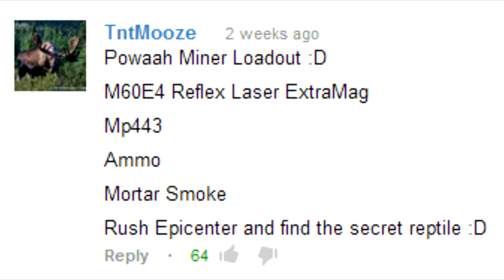Battlefield 3 Online Gameplay - You Boys and Girls Pick The Load out E35 M60A4 Rape